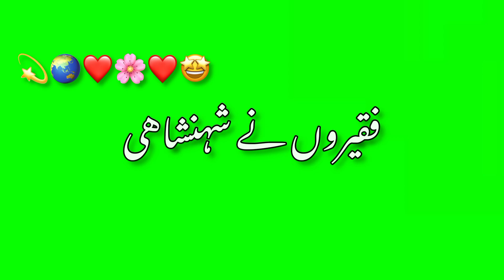Muhmad saw 🌺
Hit the

icon to get more updates

Important Notice:

Copyrights

- All Music & Songs Are Credited To Respective

Owners & Artists.

new status

black screen video black screen lyrics

‣ lyrics status

- black screen sad status black screen songs

new black screen status alight motion black screen status

Status, Efx Status, Full Screen Status, Sad Song Status,

Uld Statun I afi Cana Statin Cad I afi Cana TrandingX